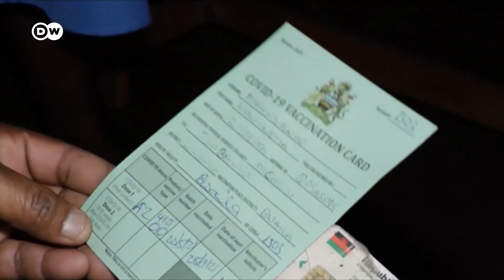Vaccine distribution in crisis with only 1% inoculated in Africa | DW News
Pharmaceutical giants Pfizer and BioNTech have pledged to deliver 1-billion doses of their COVID-19 vaccine to poorer nations this year, and another 1 billion next year.
At a G20 summit in Rome on Friday the European countries made their own pledges to donate a combined 100-million doses by the end of the year. Some of those will go to African countries through the COVAX initiative.
These commitments come as global health authorities warned the world is at a crisis point with the global distribution of COVID-19 vaccines. Rich countries have significant access to the vaccines, and developing countries are struggling to catch up.
In the meantime the vaccine rollout remains sluggish on the continent where there is not enough supply.
So when the southern African nation Malawi burned nearly 20,000 doses of  vaccines, it raised a lot of questions. Especially because the government's decision to burn the vaccines went against advice from the WHO and the African CDC.
Both organizations advised Malawi not to destroy COVID-19 vaccines saying even though they had passed their expiration dates - they were still safe to use.
In the Malawian capital Lilongwe, the burning of the vaccines was made a ceremony of sorts.
It was an event put on for the cameras. 20,000 doses of Malawi’s Covid-19 vaccine allocation, laid out to be destroyed. The health minister personally led the exercise, to send a message to the public that has been skeptical of the vaccines.
Malawi's health experts are also trying to assure the public of the vaccines safety and efficacy.
Malawi, like many other nations, is short of Covid-19 doses. So far only a tiny fraction of its 18 million people have been vaccinated.
Malawi has reported just over a thousand Covid-19 deaths. The government is having to work hard to convince people to get vaccinated.